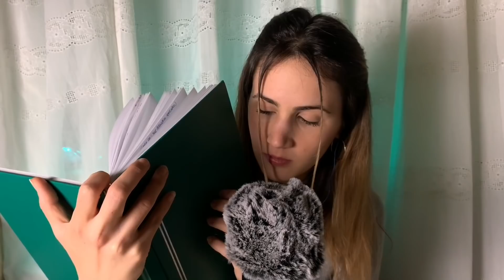Rilassati mentre parlo per 50 minuti | ASMR ITA | Q&A • whispered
Ciao a tutti 💕 Eccomi di nuovo con un video q&a, in cui risponderò alle domande che mi avete fatto, in una voce sussurrata :) Come accade spesso, mi perderò nei miei discorsi e a volte forse parlo un po’ troppo, ma spero che comunque sia rilassante ☺️ Un abbraccio, 🍎
P.s. Ho deciso di non modificare i colori nel video, così ha un effetto più naturale, spero vi piaccia!
P.p.s. Purtroppo la vicina di sotto ha deciso di tenere la tv accesa tutto il giorno, spero non si senta troppo...

Hello everyone 💕 Today’s video is another Q&A ; I’ll be answering your questions in a whispered voice :) As it often happens, I might ramble too much, but I still hope you find it relaxing ☺️ Much love, 🍎

00:00 Intro
02:22 Tapping
03:50 Hai Instagram?
04:51 Di dove sei?
05:25 Ti piace studiare filosofia?
06:25 Lo fai un video in piemontese?
07:24 Mi vuoi sposare?
07:50 Quanti anni hai e in cosa sei laureata?
08:06 Qual è il tuo percorso di studi?
08:42 Musica preferita?
09:43 Fai qualcosa per rilassarti prima di fare i video?
11:20 Quali città italiane hai visitato o ti piacerebbe visitare?
18:46 Il genere cinematografico che segui con più interesse e perchè?
20:28 Che asmr artist segui?
25:25 Soffri il solletico? Quali sono le sensazioni tattili che associ di più all'asmr?
26:22 Credi in Dio? Preghi?
31:31 Che musica ascolti o gruppi preferiti del momento/ultimo concerto?
38:48 Quali sono i tuoi film preferiti?
41:50 Fumi?
42:30 Lati positivi e negativi dei miei anni all'estero?
48:22 Altezza?
48:29 Fai sport?
49:19 Quand'è il tuo compleanno? Cosa hai ricevuto di bello per Natale?